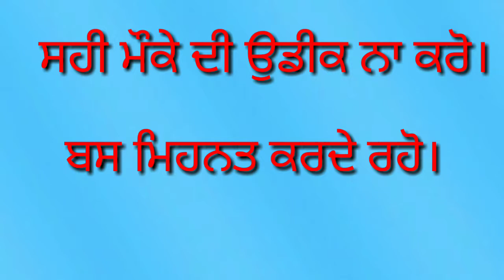HOW TO GET SUCCESS IN LIFE WITH PRACTICE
Kai vari asi sochde aa k success poon lai practice krna kyo jruri h. asl vich practice hi oo key factor h jidy naal vde to vda goal achiv kita ja skda h.
    j asi bina hardwork kity hi bs sahi moke di wate krde rahage ta moka oon ty asi us nu miss kr da ge because odo asi  us moke lai ready nhi hovage.
is lai sanu bina sahi moke di wate kity bs hardwork krde rhna chahida h. ty jdo moka aauga ta sb to vdhiya result sanu hi miluga eh ta shure h.
     is video vich eh sari gl ek story rahi bdi hi vdhiya ty easy way ch smjhayi gyi h.